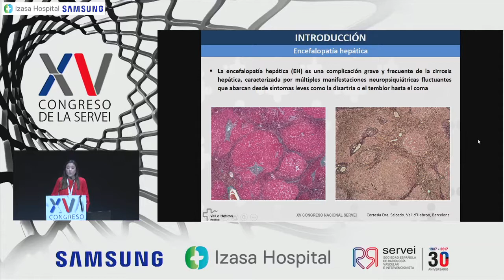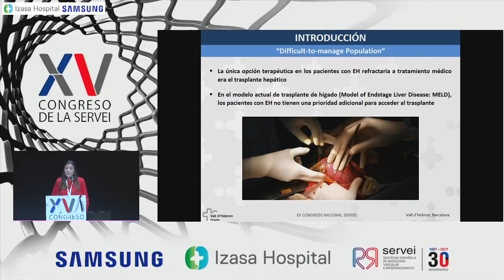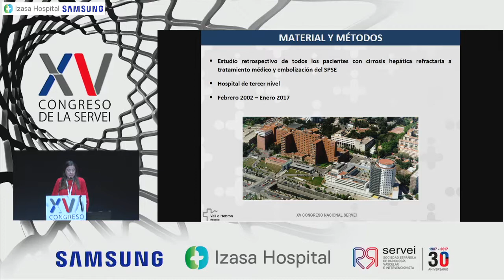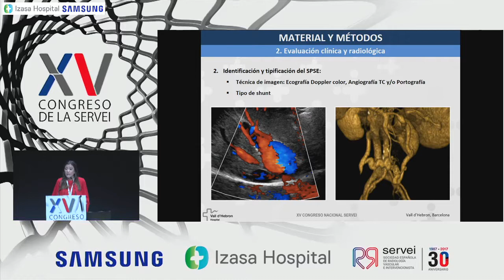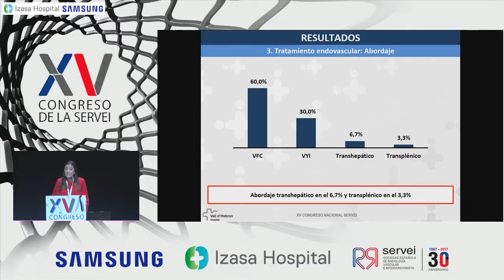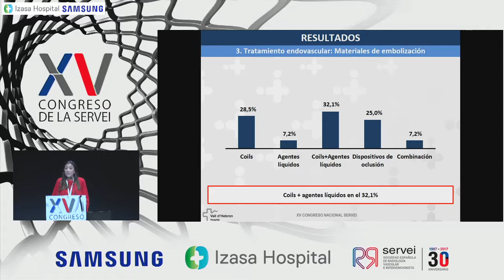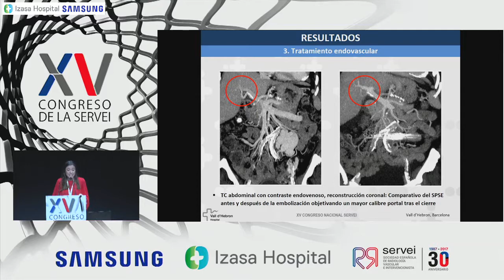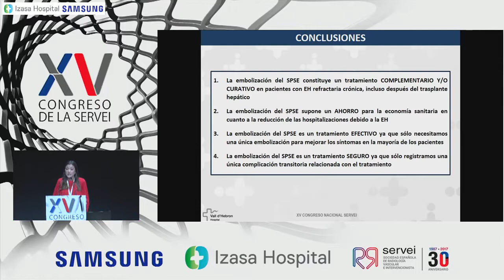Dra. Carmen Parra Hospital Universitario Vall d'Hebron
Embolización de los Shunts porto-sisméticos espontáneos en pacientes cirróticos con encefalopatía hepática recurrente. ¿Qué hemos aprendido tras más de 10 años de experiencia?